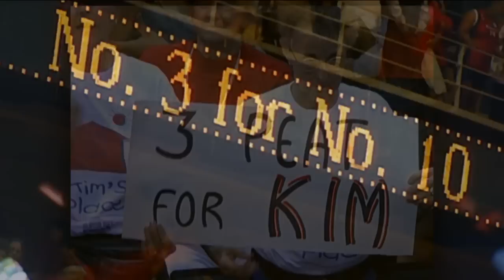WNBA Legends Roundtable: Kim Perrot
Sheryl Swoopes, Lisa Leslie, Tina Thompson and Lynette Woodward discuss their friend and teammate, Kim Perrot.